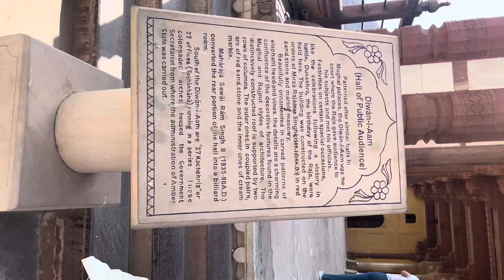Amir Fort 2 Safar e Hindustan irfan Malegaon